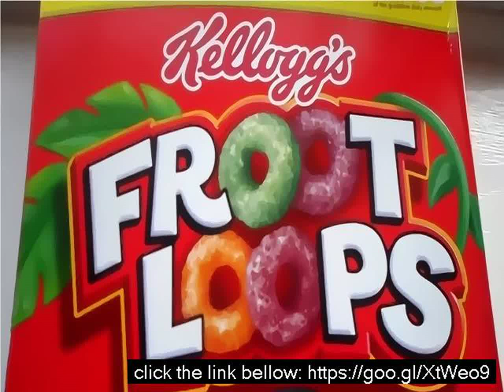How many calories are in froot loops